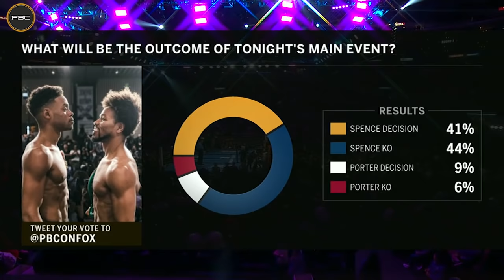Barrios vs Akhmedov FULL FIGHT: September 28, 2019 - PBC on FOX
(Sept. 29, 2019) Undefeated Mario "El Azteca" Barrios (25-0, 16 KOs) scored a close unanimous decision victory over Batyr Akhmedov (7-1, 6 KOs) to capture the WBA Super Lightweight title in an action-packed fight.

"I knew this was going to be a war," said Barrios. "He was getting dirty in there but the Mexican warrior in me was not going to let this opportunity pass me by. I dug deep and got the victory."

The action began with Akhmedov trying to get inside against his taller opponent, while Barrios looked to move and punish Akhmedov with pot shots from the outside. In round four, Barrios connected with a combo that stunned Akhmedov before Barrios followed up and scored a knockdown when Akhmedov's glove touched the canvas.

"The plan was to gradually grow the activity," said Akhmedov. "I knew that I had to win by a wide margin. After the first knockdown, I knew that I had to add activity more quickly than I had planned. So I started being more aggressive. I did everything I could to try to stop him."

After surviving the round, Akhmedov picked up the aggression and began effectively closing the space down between his opponent. He began to land numerous clean left and right hooks that put Barrios on the defensive.

As the championship rounds neared, Barrios began to experience severe swelling in his left eye amidst the onslaught from Akhmedov. In the final round, Barrios was able to turn the tide back in his favor late in the frame. He delivered a pinpoint right hand that stunned Akhmdov and again forced him to put a glove on the mat.

After the knockdown, the fight went to the judges scores, who saw the fight 116-11, 115-11 and 114-112, all in favor of Barrios. The relentless pursuit after the first knockdown from Barrios ended with him holding a 238 to 135 advantage in punches landed, but it was not enough to sway the judges on this night.

"I promised my city of San Antonio that I would bring this title back home and I did it," said Barrios.

"The judges see better than I can from the ring," said Akhmedov. "I did everything I could. I thought I won the fight. They decided that he won the fight. When I watch the fight I'll be able to tell you what it looked like. My job is to do everything to win. The judges are supposed to judge correctly.

"I tried to do everything I could. I was told that I wouldn't be able to handle his experience, but he was on the ropes most of the fight. I beat him up and I thought I won the fight."